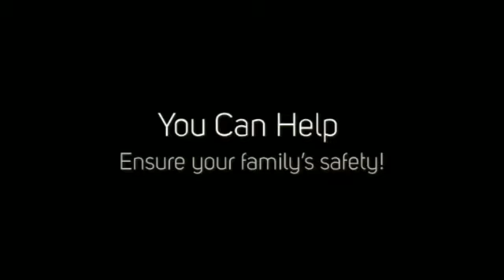Home Security in Springfield, GA - Protect Your Home - ADT Authorized Dealer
The home security company in Springfield, GA to contact when in need of
line of security systems to give you the safety and peace in your home
with emergency response systems and carbon monoxide monitoring so call
today for an appointment.